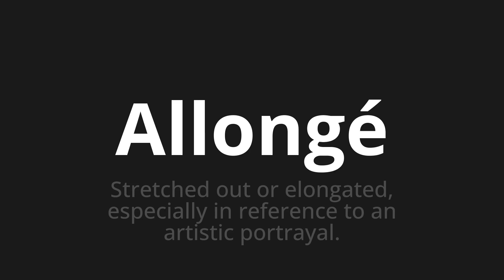How to pronounce Allongé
Master the Pronunciation of 'Allongé Which means lying' - which means : Stretched out or elongated, eSpecially in Reference to an Artistic Portrayal. 📝 with @BaguettePronunciation 🎓🗣️ - [Your Guide to French]

Learn to pronounce 'Allongé' perfectly in French with our easy and engaging tutorial by @BaguettePronunciation! 📖📽️ In this comprehensive video, we provide you with native speaker examples 🗣️👂 and phonetic breakdowns 🎵 to ensure you get the pronunciation just right.

How to say Elongate in French